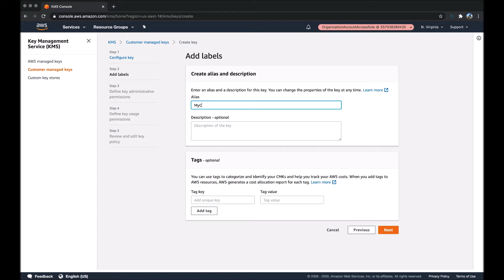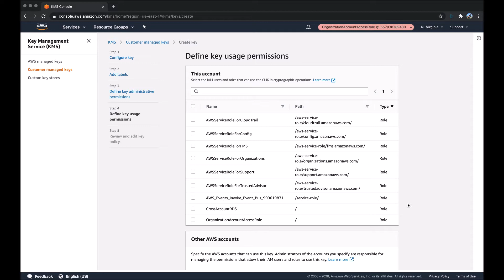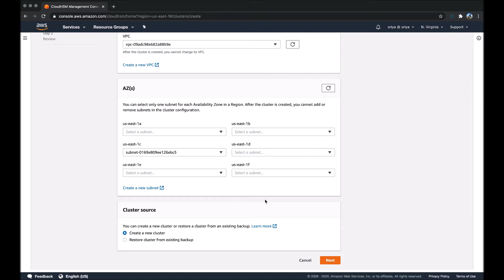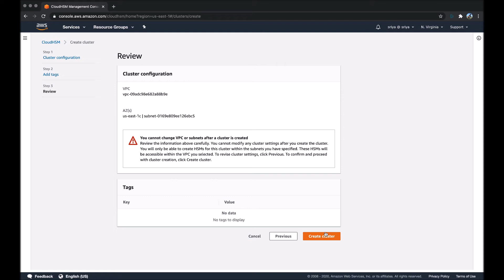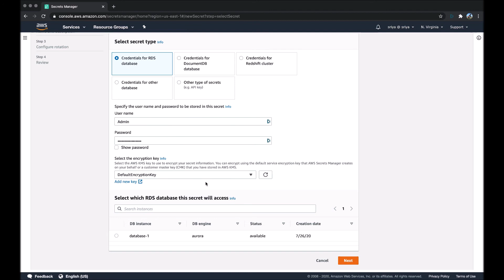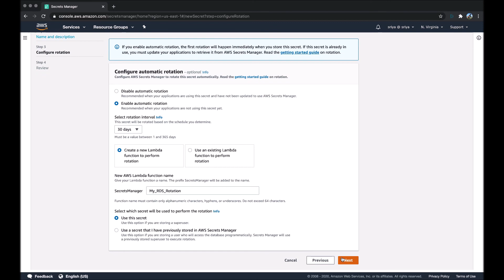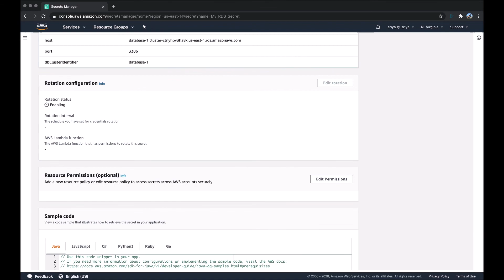AWS Certified Security – Specialty Exam Guide | 16. Managing Key Infrastructure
This is the “Code in Action” video for chapter 16 of AWS Certified Security – Specialty Exam Guide by Stuart Scott, published by Packt. It includes the following topics:
00:13 Customer-managed CMKs
02:12 Creating a CloudHSM cluster
04:15 AWS Secrets Manager

Amazon has come up with Specialty certifications which validates a particular user's expertise that he/she would want to build a career in. This Guide will be a companion to getting skilled with complex and creative security solutions.

Video created by Sriya Potham